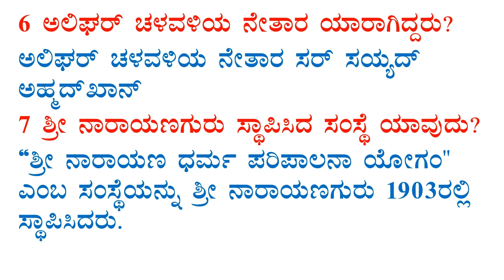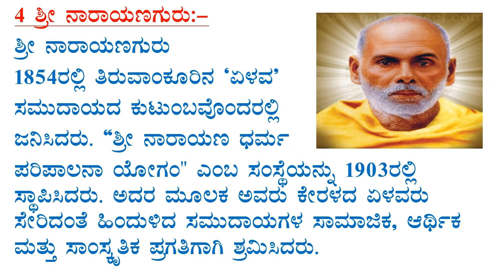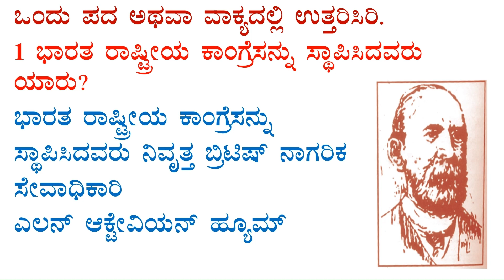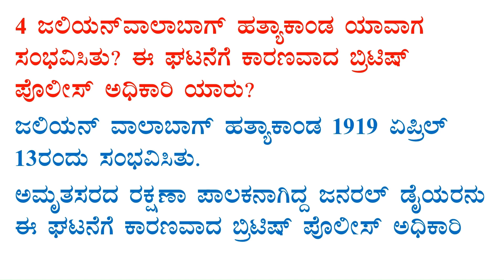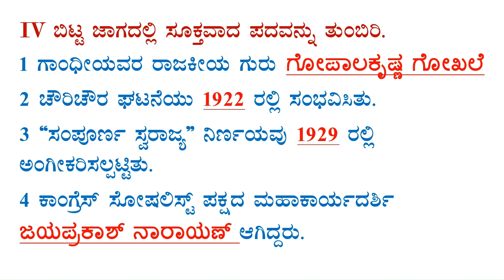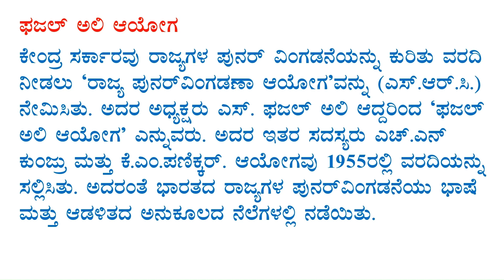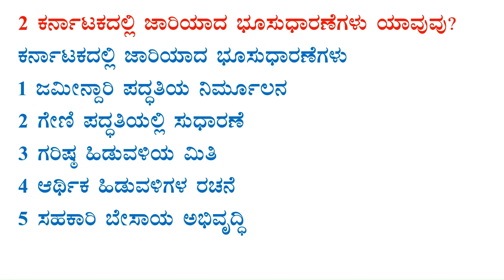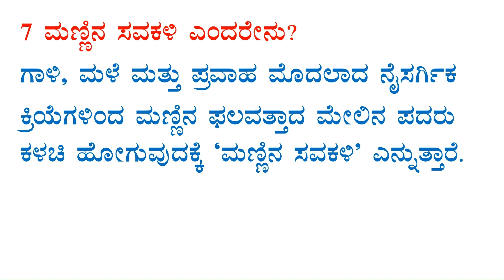7th standard social science notes test books full notes